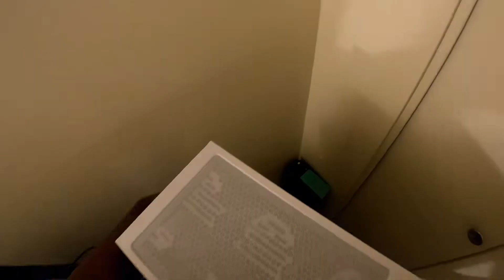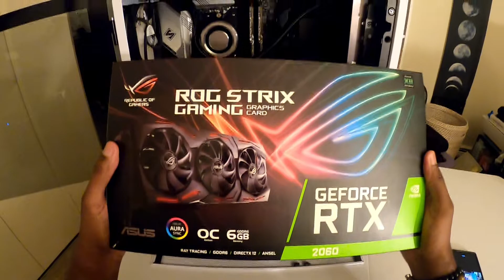PC Upgrades: From RTX 2060 to RTX 3080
In this video, you will witness my PC go from just good to God Tier. I finally do a few of the long-awaited upgrades I have been waiting to do for a while. The minor upgrade is the sleeved cables. I need to get one more for the GPU cable but it's mostly done. The second is swapping my MSI ROG Strix RTX 2060 to a brand new EVGA RTX 3080 FTW3 ULTRA. I will do before and after benchmarks if asked. Also, I hope you all enjoy the new camera angle. I will be using it for my PC-related content going forward.

TimeStamps:

0:00 - Intro
0:24 - Unplugging cables
0:53 - Opening Case
1:01 - Removing RTX 2060
1:15 - Reboxing RTX 2060
1:28 - Showing RTX 3080
1:37 - Sleeved Cable Installation
2:01 - Cable Combs
2:18 - Unboxing RTX 3080
2:45 - Removing Vertical Mount
2:48 - THE PEEL!
2:52 - Installing RTX 3080
3:05 - Powering on PC with RTX 3080
3:41 - Outro

That Zidane Guy provides Tech Tips, Troubleshooting, PC Builds, Tutorials, Gaming, and Vlogging. This channel is community-driven and is willing to post content that helps the community while growing. It is also to provide information for those who are seeking it within the topics above.